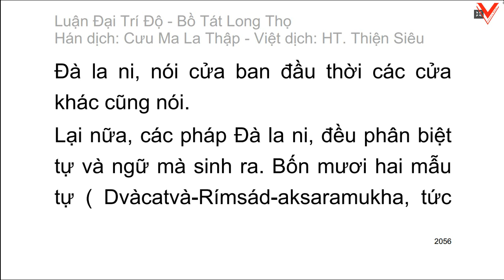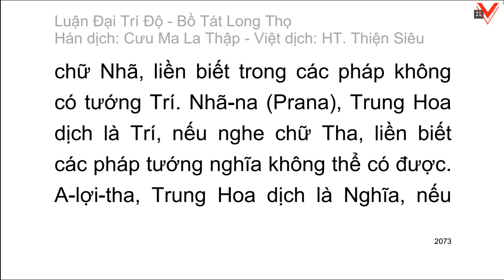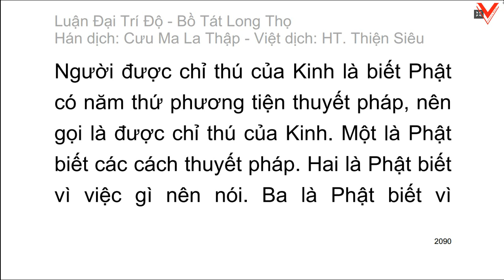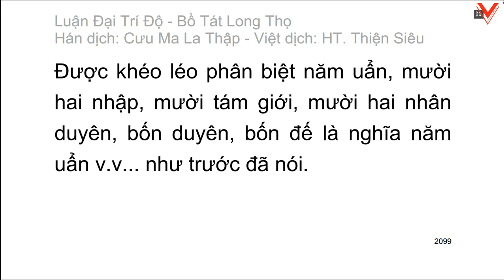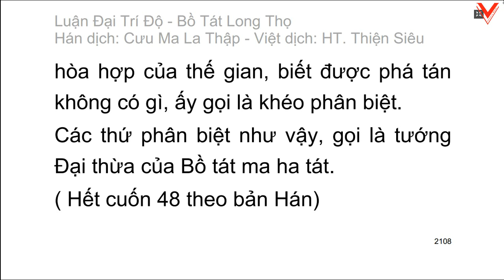Đại Trí Độ Luận| Bồ Tát Long Thọ| Hán dịch: Cưu Ma La Thập| Việt dịch: H.T Thích Thiện Siêu (tiếp)